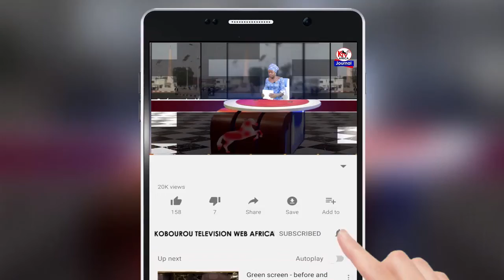ÉDUCATION/ BEPC NATIONAL 2020 À PARAKOU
Le Premier Adjoint au Maire a donné le top des épreuves au Lycée Mathieu Bouké. Suivez le reportage de Marcel KPOTI et Karsten KESSO.